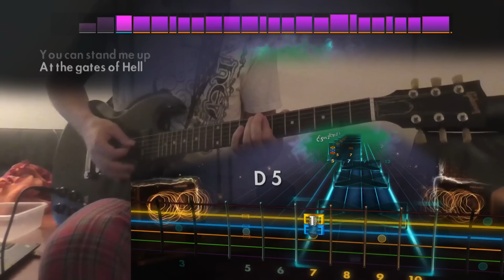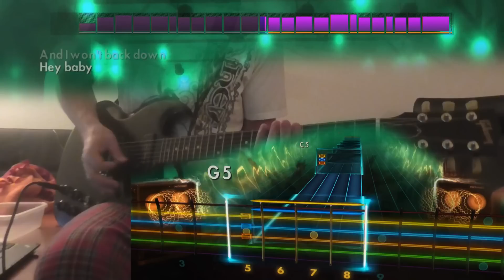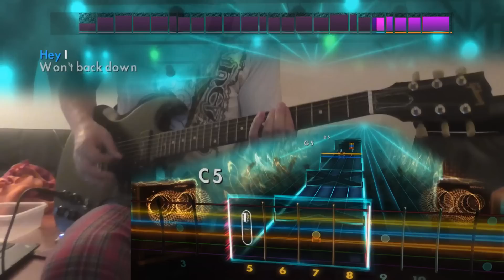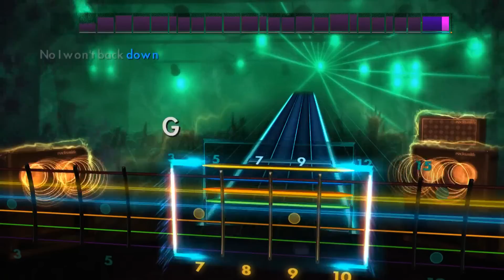I Won't Back Down - Tom Petty and the Heartbreakers (Lead) Rocksmith 2014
Open G!  Even though it says E Standard.